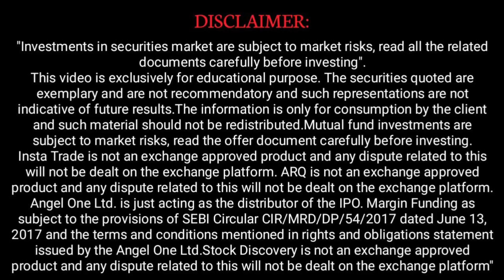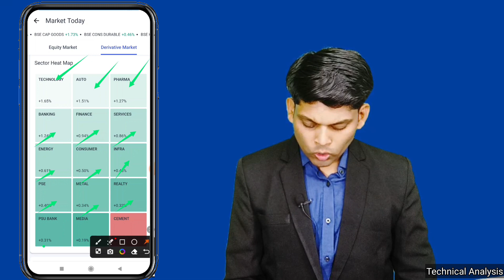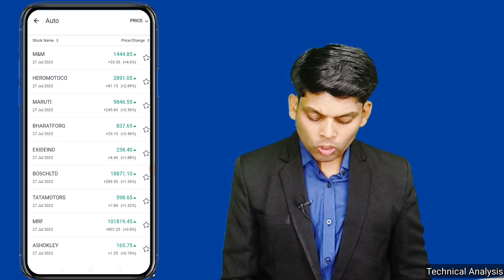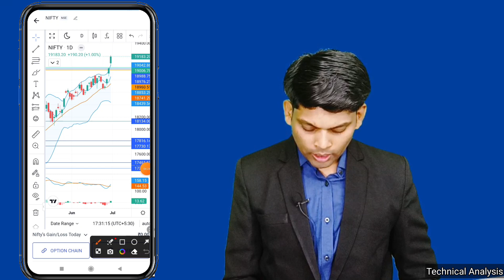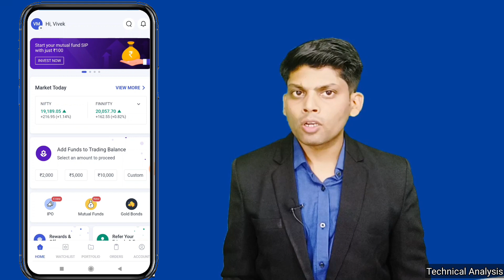बढ़ते Market मे Stock कैसे find करे full Information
अब Week मे तीन दिन होगी Options की Expiry Full information
FREE मे PRIME MEMBERSHIP का SUSCRIPTION पाए

  ACTIVE DEMAT A/C OPEN करे
Prime Membership का हिस्सा बनने के लिए नीचे दी गई A/c opening link से अपना FREE Active Demat a/c open करे साथ ही Daily Market Update के लिए Instagram, Facebook page, Tweeter, youtube channel follow and subscribe kare

Stock Biz Life Time Free Prime Membership